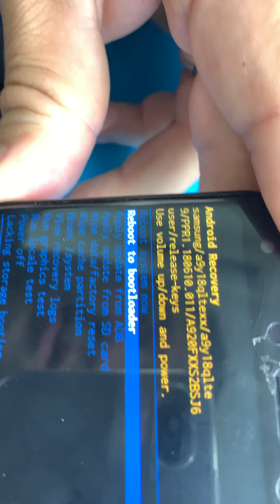FORMATAÇÃO/HARD RESET SAMSUNG A920F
FORMATAÇÃO SAMSUNG A920F/DS